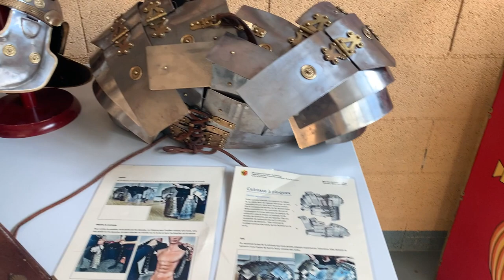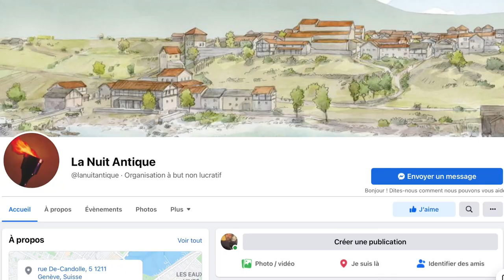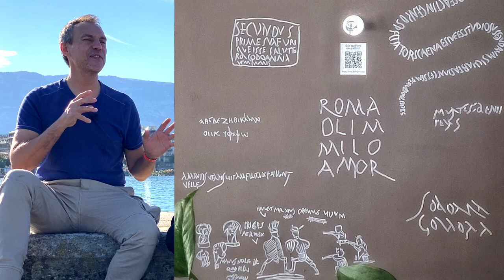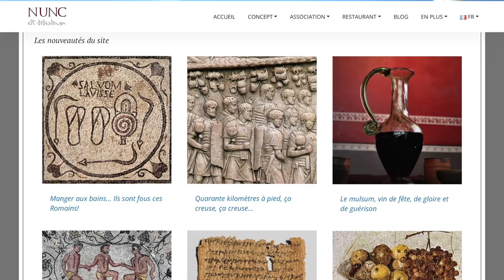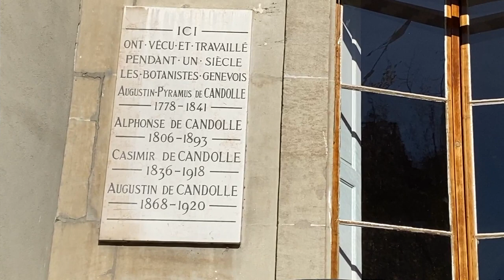Parcours de vie S02E02 - Manuel Grandjean - DIP Genève & Président de Nunc est Bibendum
🔹Découvrez l’interview de Manuel Grandjean - Directeur du services écoles-médias (SEM) du département de l'instruction publique, de la formation et de la jeunesse (DIP) de la république et canton de Genève, Directeur de l'organisation et de la sécurité de l'information & Président de l’association Nunc est Bibendum, dans l’émission

🎤Je vous propose de rencontrer de nombreuses personnes aux parcours de vie riches et atypiques dans l’émission que j’anime sur la radio RVAz.

👉Suivez Parcours de vie sur les réseaux d’Olivier Charnay Collection et sur sur RVAz